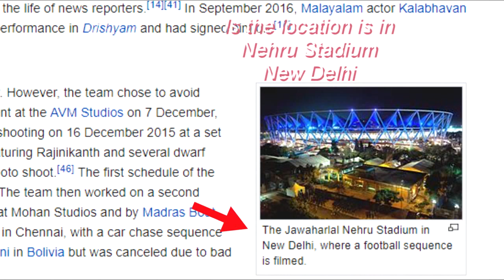Making Of 2 Point O Breakdown | 7 Things raised question | Rajnikant,Akshay Kumar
Things that raised question in 2pointo
Akshay Kumar , Superstar Rajnikant , Amy Jackson

Power Bank

External HDD

Book